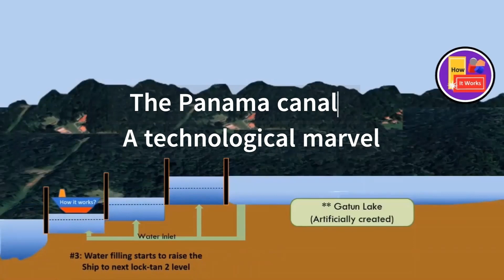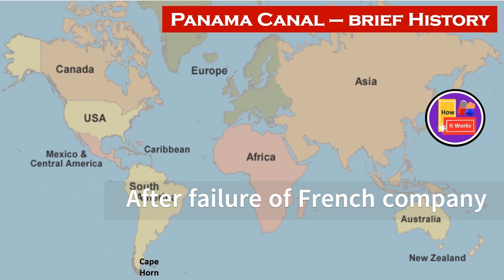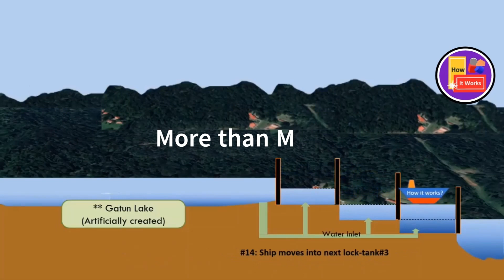Panama Canal - Mega Project History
This simple and clearly illustrated animation shows how panama canal ship movement works, sprinkled with brief and Amazing history of the canal. How the lock gates and lock tanks operate. How the Gatun lake water is used for lowering and and raising the ships. How Pacific and Atlantic oceans are connected through this man made panama canal through a artificially created panama canal. How the Panama Canal was built and brief History of Panama Canal, a World's Shortcut route.

Few key highlights of Panama Canal :
- Panama Canal is an incredible feat of engineering.
- It was officially opened in 1914, after 32 years of construction.
- The 51-mile canal, connects the Atlantic and Pacific oceans.
- At the peak of construction, there were about 40,000 workers working there.
- This shortcut shipping route saves thousands of miles.
- Over 14,000 ships a year pass through this canal .
- Engineers cleverly adapted to the rising and falling topography by incorporating locks to raise and lower the ships.